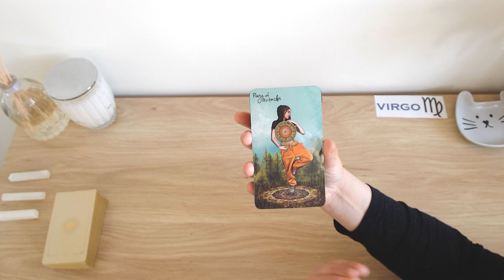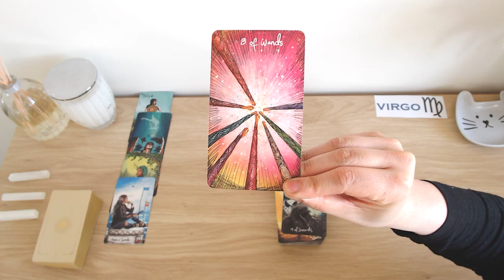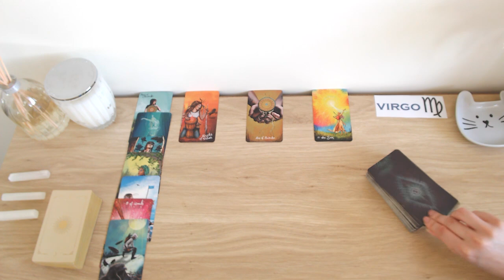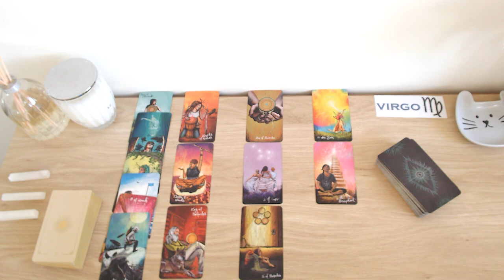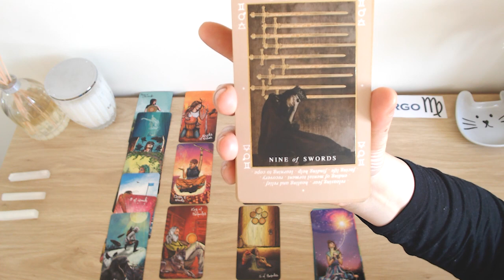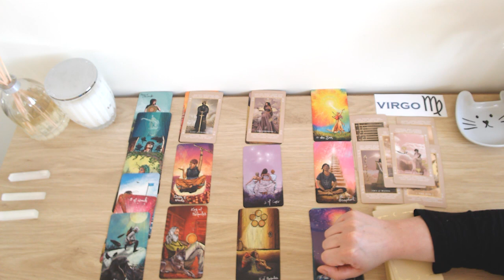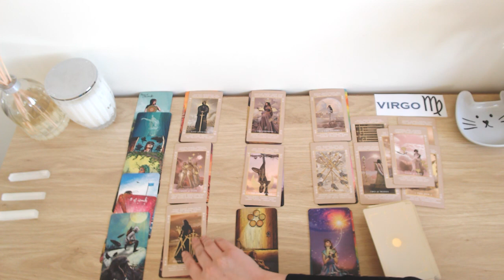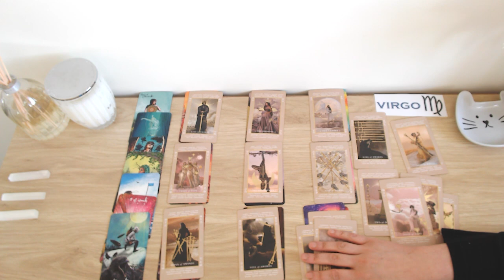💎 VIRGO ♍️ THEY'LL HAVE TO FIGHT FOR YOUR TRUST💪❤️THEY DEEPLY HURT YOU😞 WANTING TO SEE YOU AGAIN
💘 HELLO VIRGO AND WELCOME TO YOUR WEEKLY LOVE READING 💘